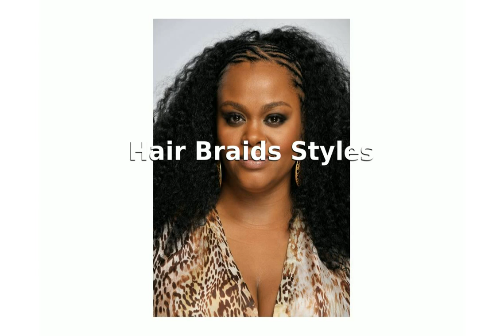Hair Braids Styles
hair braids styles in nigeria
short hair braids styles
natural hair braids styles
3 Braided Summer Hairstyles
hair braids styles 2014
3 Hairstyles for Braided hair